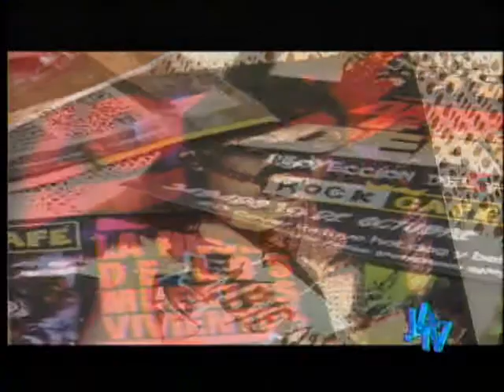LA TELEVISIÓN / ZOMBI WALK